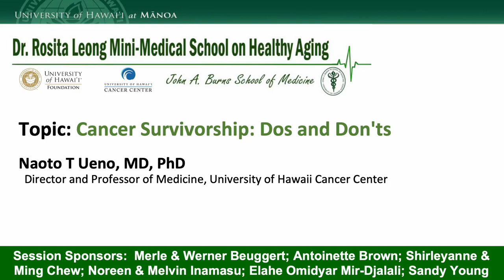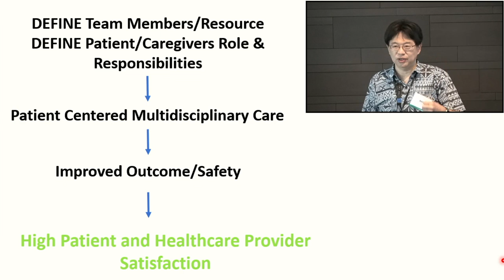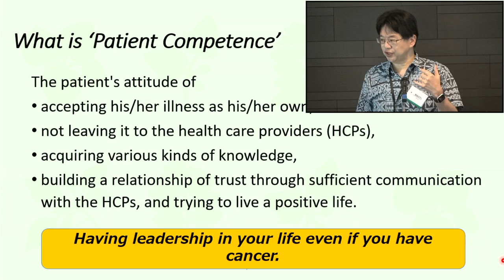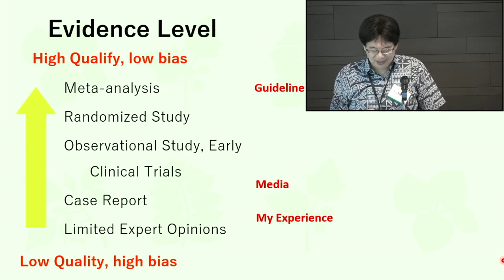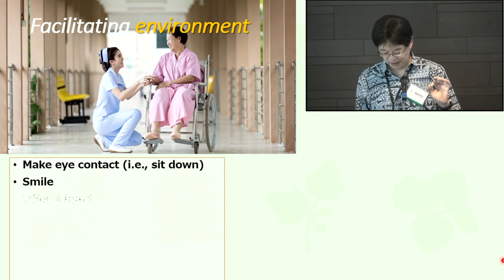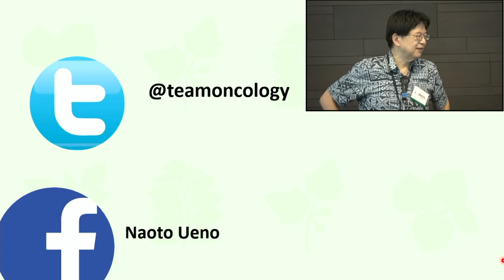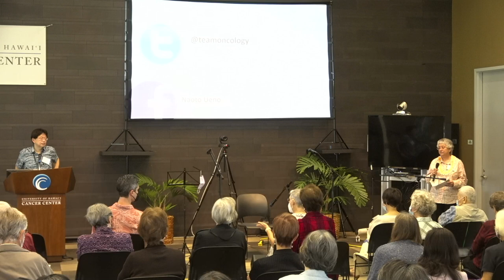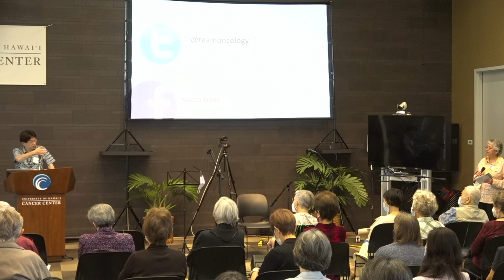Cancer Survivorship - Dos and Don'ts by Naoto Ueno, MD, PhD, FACP. (Spring 2023)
Director and Professor of Medicine, University of Hawaii Cancer Center

The JABSOM Mini-Medical School is able to offer events and community outreach because of the support provided by the University of Hawai‘i Foundation, the John A. Burns School of Medicine, grant support from HMSA Foundation, and community donations.